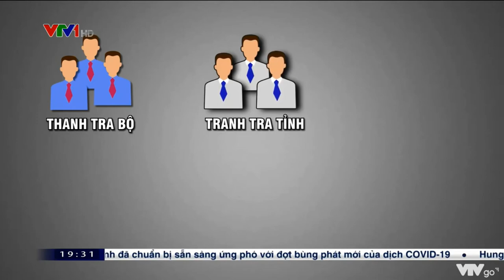thanh tra tỉnh và thanh tra sở sẽ làm